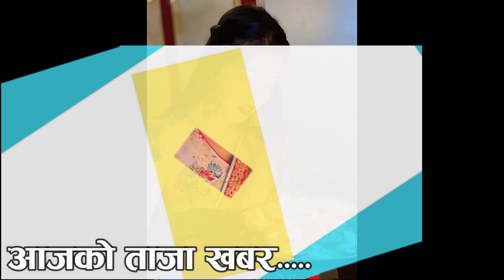नेपालका कलाकारहरूको लक्ष्मीपुजा हेर्नुहोस, Happy Tihar to all...2077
प्रिय दर्शकहरू मीठो मायासहीत नमस्कार !
चुलबुले मिडिया प्रा.लि. को "Offcial Youtube " च्यानलमा हजुहरूलाई धेरै- धेरै स्वागत छ,
| म सन्तोष कठायत |
हामीले हाम्रो च्यानलमा समाजलाई उज्यालोतर्फ धकेल्न प्रयास गर्ने केही महत्वपूर्ण जनचेतनामूलक सामाग्रीहरू पस्किदै अाएका छौ ।
यदि तपाईको समाजमा पनि समाजलाई असर गर्ने कुनै अनैतिक क्रियाकलापहरू सञ्चालन भईरहेका छन भने हामीलाई खबर गर्नुहोस ।हामी सबन्धित निकाएको ध्यानाकर्षण गर्ने प्रयास सदैभ गर्नेछौ ।
साथै समाजमा उदाउदै गरेका नवप्रतिभालाई पनि बिशेष स्थान दिनेछौ ।
|| हाम्रो ठेगाना || 🌻🌻|| हाम्रो बारेमा ||
Director:Santosh kathayat
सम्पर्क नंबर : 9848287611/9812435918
नोट : हामीले मेहेनेत गरि Uplode गरेका भिडियोहरू Downlode गरि Uplode नगर्नु है ! हजुरको च्यानल सदाका लागि strike लागि उड्नेछ ।
हाम्रा केही हेर्नैपर्ने भिडियोहरूका Link हरू

चुलबुले मिडिया
"सदैभ चुलबुले कन्टेनको साथमा"